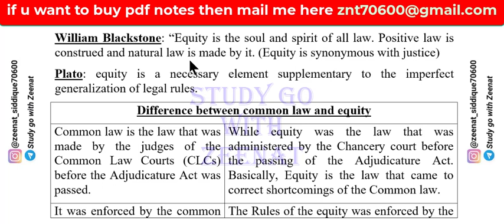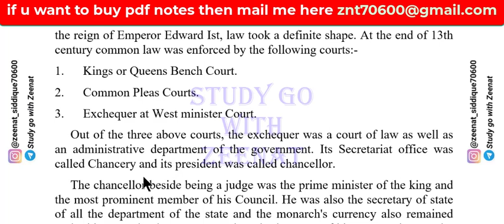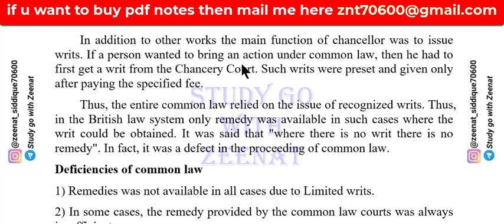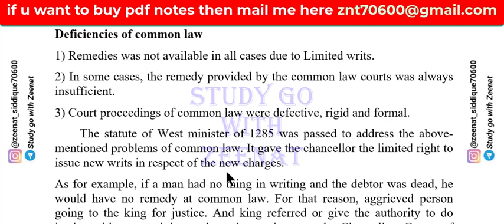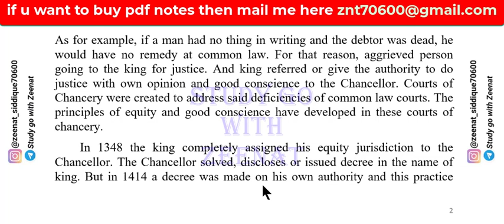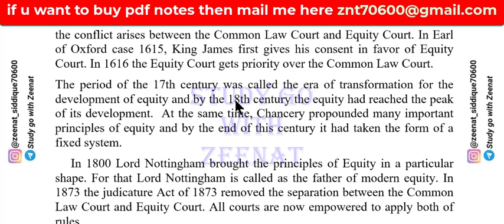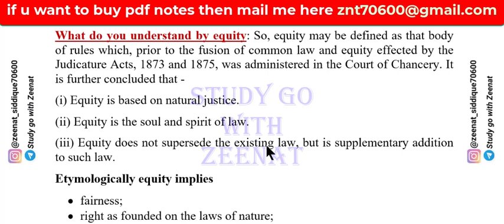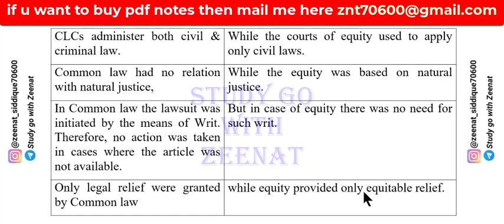Origin and Development of Equity || What is Equity || Difference between common law and equity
Origin & Development of Equity, Equity Lecture 1, What do you understand by equity, Difference between common law and equity, Equity videos Lecture series,

In this video I have completed following topics👇

00:26 Origin & Development of Equity,
11:50 What do you understand by equity,
12:29 Difference between common law  and equity,

⭕Only following subjects are available
Jurisprudence : 149Rs
IPC : 100Rs
Evidence : 100Rs
Cpc : 149Rs
SRA : 80Rs
Limitation Act : 70Rs
Partnership Act : 70Rs
Equity notes : 50Rs

If you want to join our other Telegram channel thn click following links👇👇

IPC : 100Rs
Evidence : 100Rs
Cpc : 149Rs
SRA : 80Rs
Limitation Act : 70Rs
Partnership Act : 70Rs
Jurisprudence : 149Rs
Equity : 50Rs
Constitution : 199rs
CrPC : 149Rs